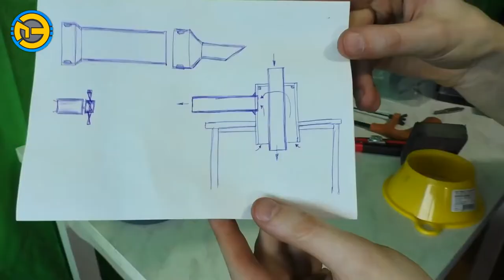HOMEMADE CYCLONE FOR VACUUM CLEANER DIY